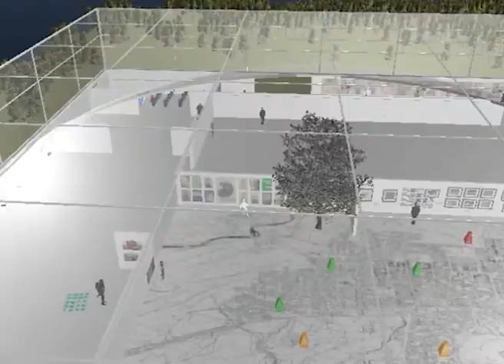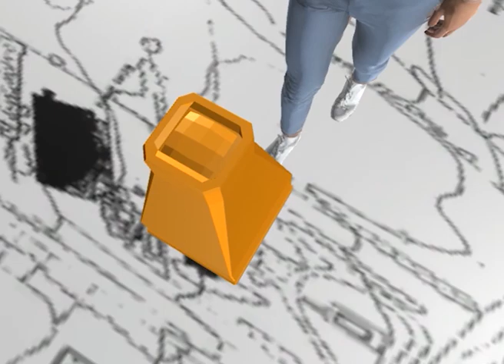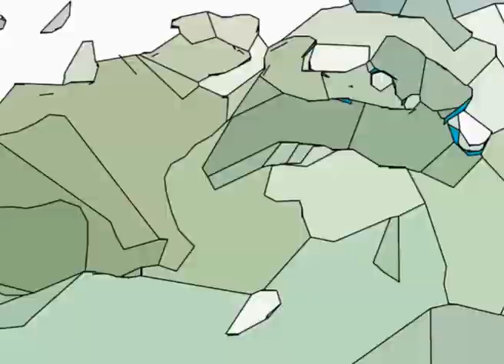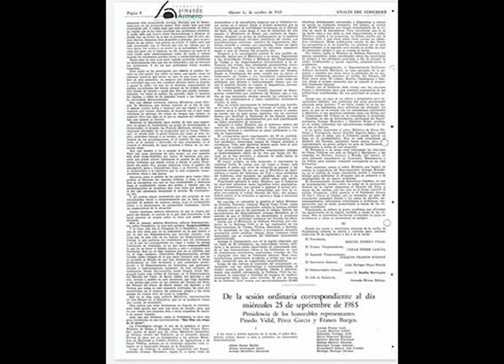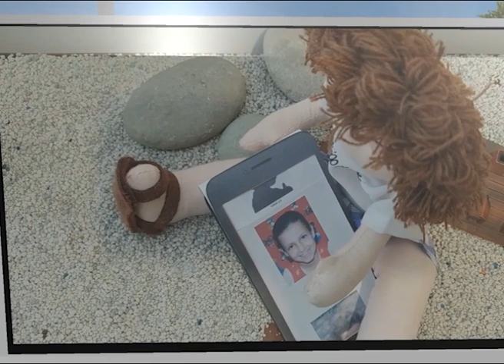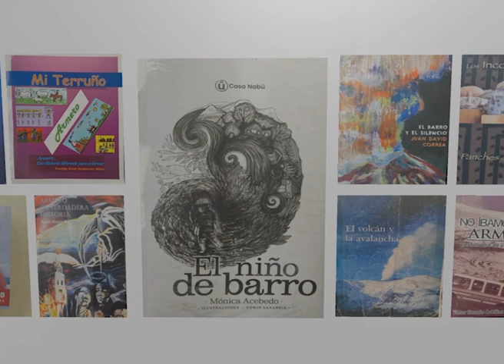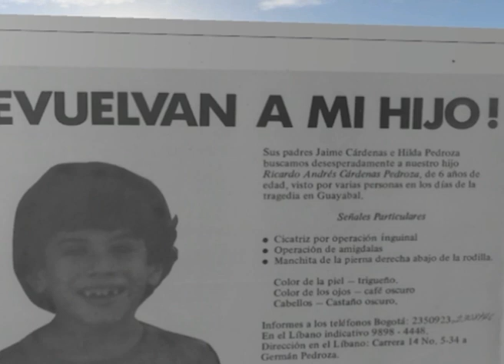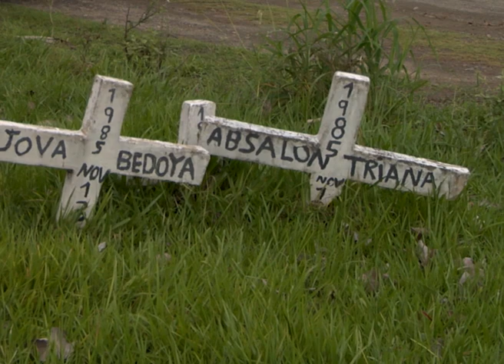¡Que no nos vuelva a pasar! Un Museo imaginado de Armero y de Los niños perdidos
Entérese de cómo era Armero y porqué  se perdieron y se robaron niños durante la tragedia del volcán-nevado del Ruiz  en este Museo Imaginado,  exposición virtual  ¡Que no nos vuelva a pasar!, Armero 35 años, y porqué no debe volver a a pasar.
Idea y textos: Francisco González. Construcción y modelado 3D: Simhón Parada. Stop motion:  Mallivi Melo Rey. Animación 2D, edición y montaje: María Fernando Chambueta. Animación   instalación sala de  tv y caritas de menores en el techo: Alex Polo. Construcción de cubo: Jarlesa Polo. Guión técnico: Carlos Cabas. Dron: Bernardo Delgado U.. Dibujos personajes positivos y negativos: Jhon Betancur. Voz sala infantil: Juanita Villegas Mesa.
Gracias. Usted puede apoyar esta investigación en ese